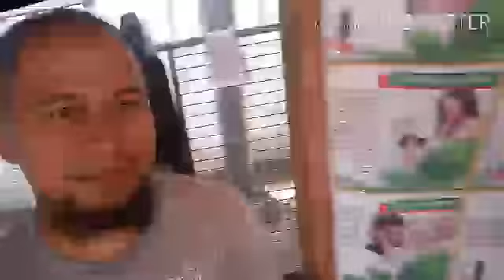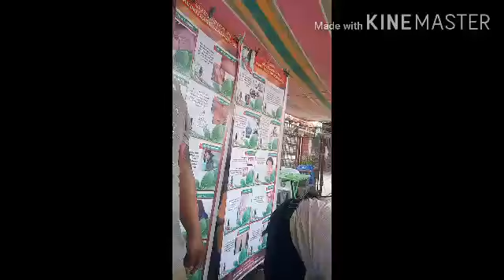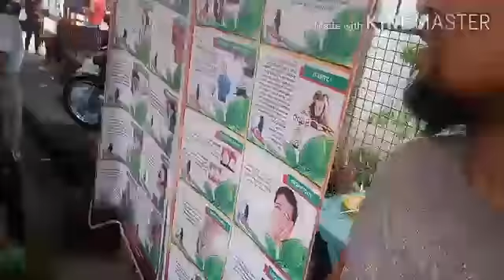sunday free masahe